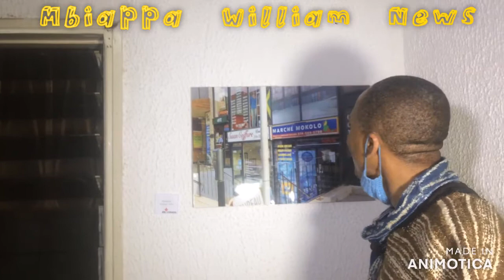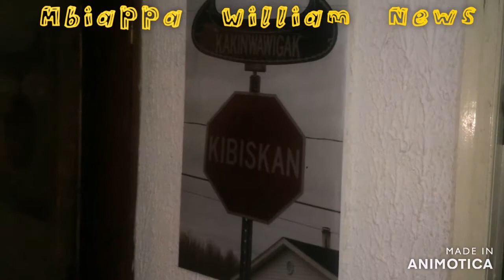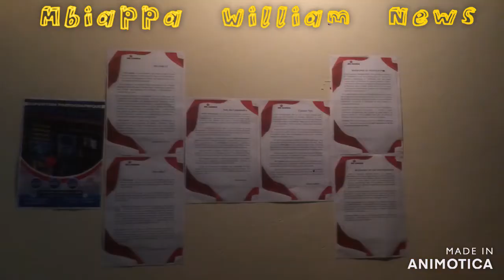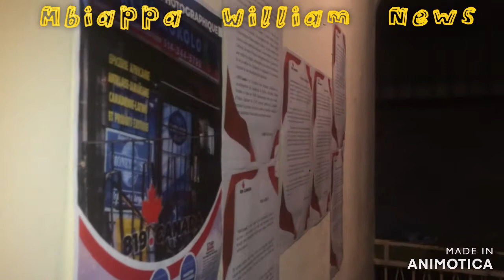Happy Time with Christian Nana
Happy Time with Christian Nana at his photographic exposition titled 819 Canada